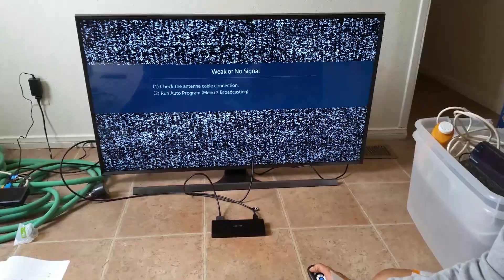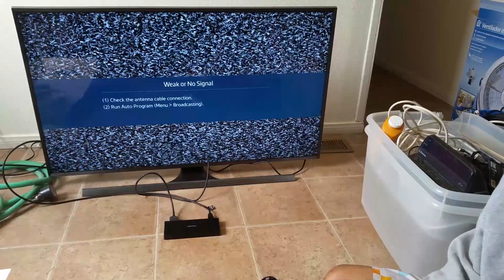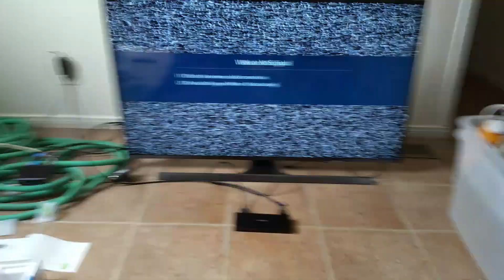HOW TO SETUP A SAMSUNG SMART TV 003